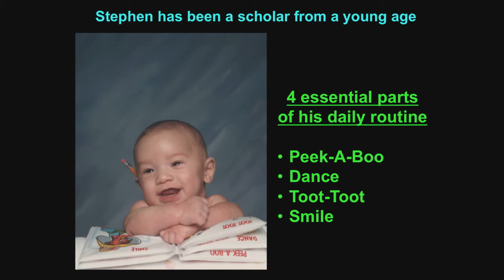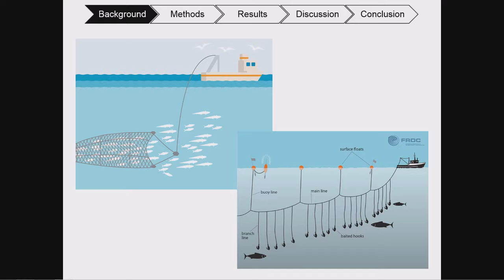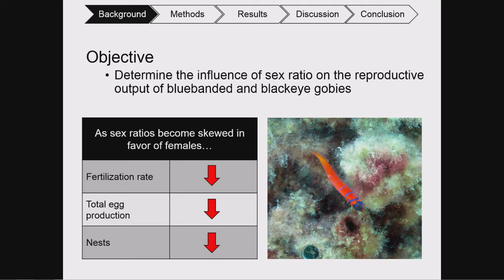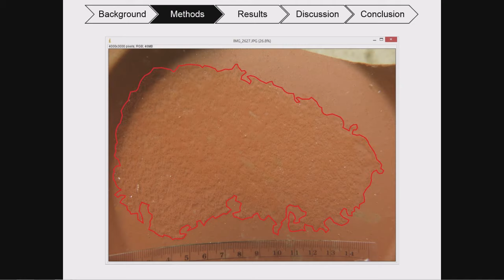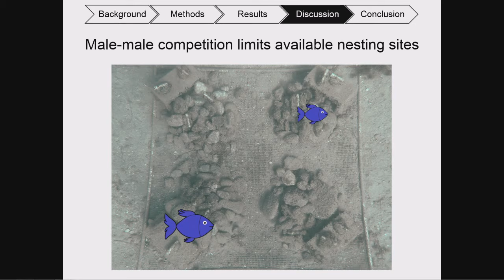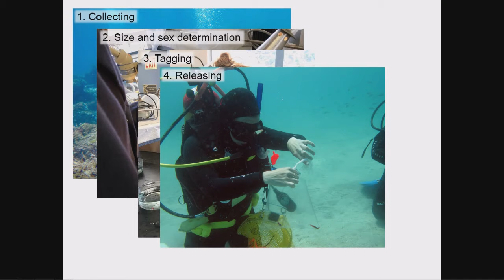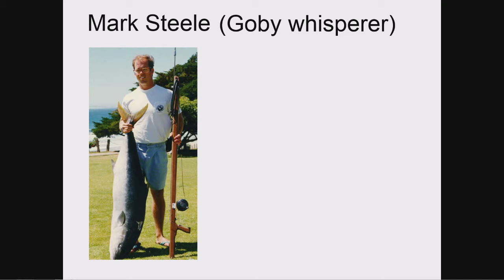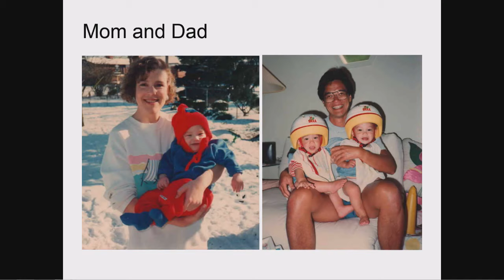Stephen Pang Presents: The effect of sex ratio on the reproductive biology of two sex changing fish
Stephen Pang

"The effect of operational sex ratio on the reproductive biology of two sex changing fish (Lythrypnus dalli and Rhinogobiops nicholsii)"